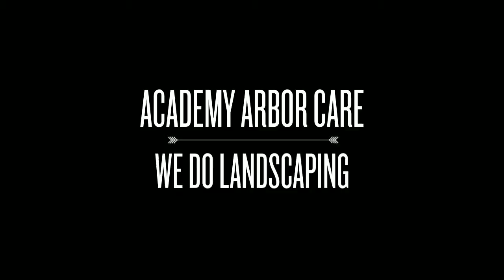Tree Service Garfield NJ Academy Arbor Care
garfield nj tree landscaping care removal lawn pruning service yard maintenance trimming